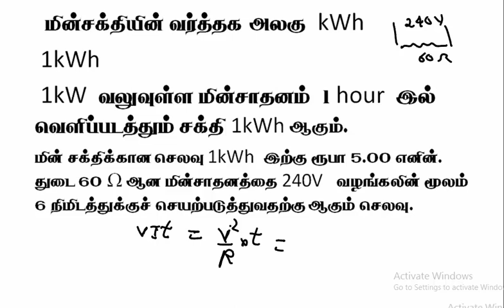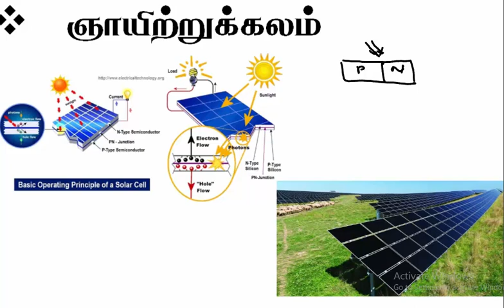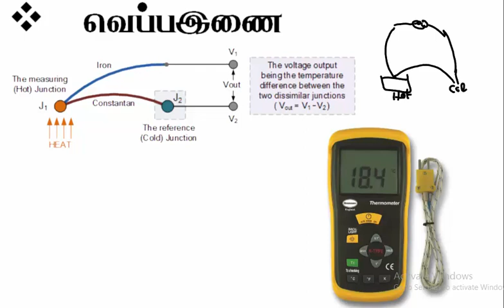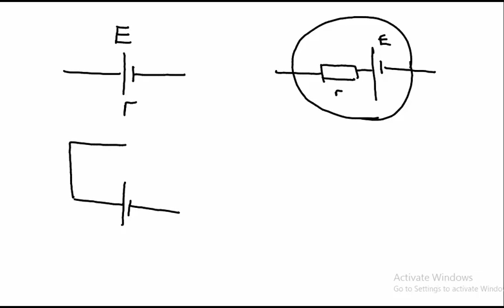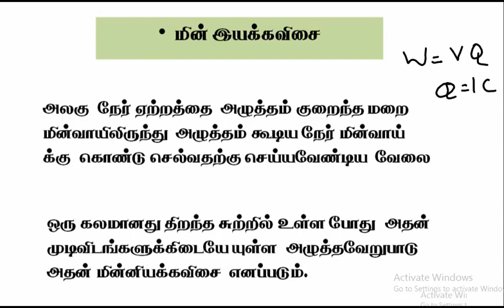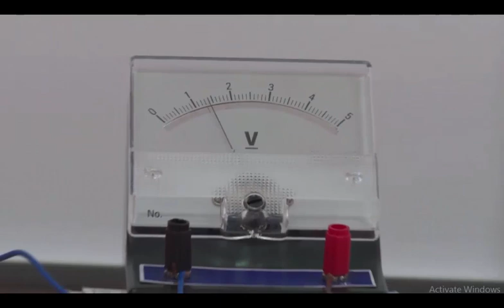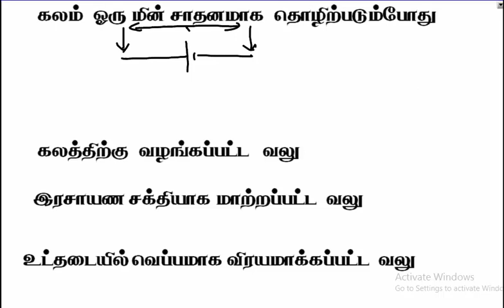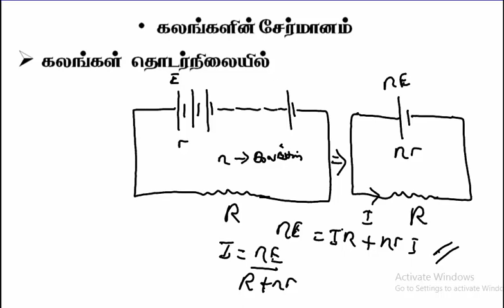மின்சக்தியின் வர்த்தக அலகு